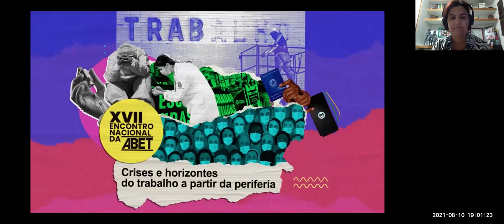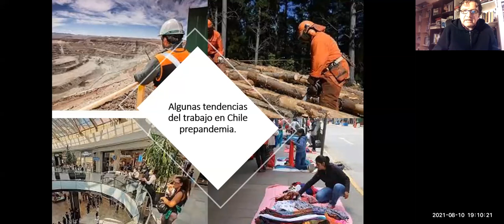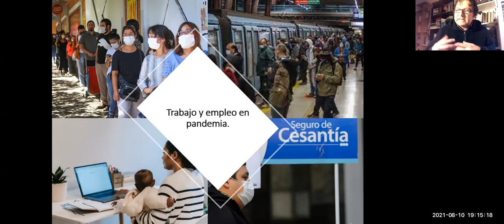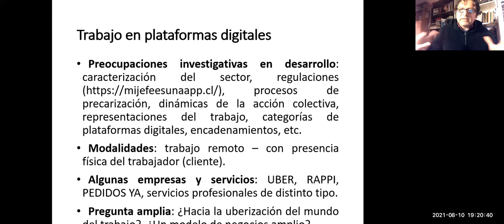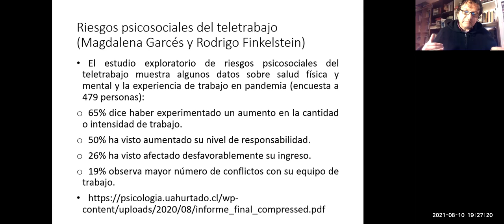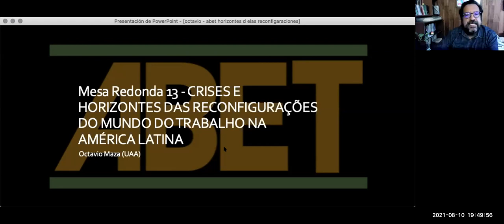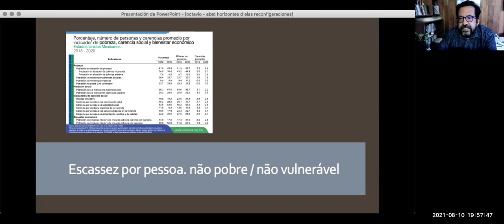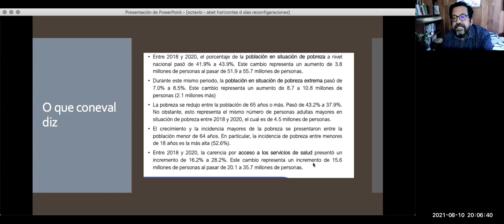Crises e Horizontes das Reconfigurações do Mundo do Trabalho na América Latina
XVII ENCONTRO NACIONAL DA ABET

Coordenação: Mario Henrique Ladosky (UFCG)

Participantes: Antonio Aravena Carrasco (Universidad Diego Portales)
Nora Goren (Universidad Nacional Jose C Paz)
Octávio Maza Dias Cortés (Universidad Autonoma)